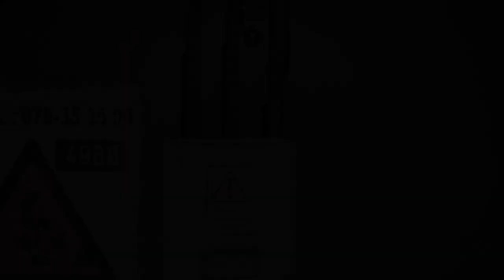Dying light 2 part 11